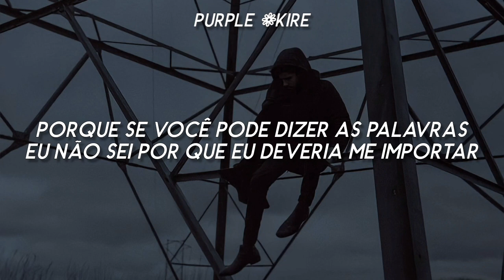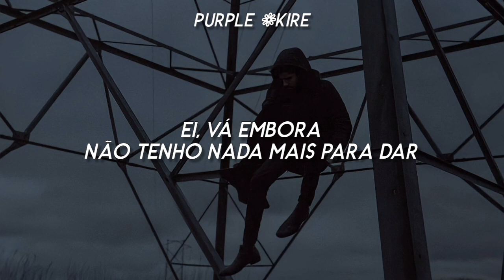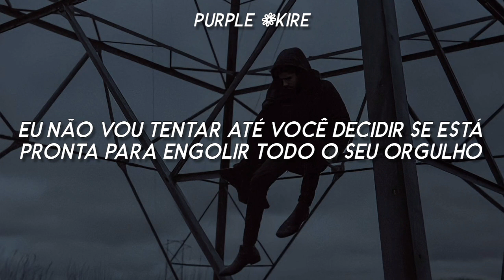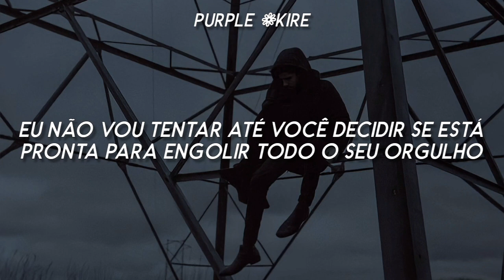James Arthur - Naked (Tradução/Legendado)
my friend who helps with the videos
(minha amiga que ajuda nos vídeos)

❦ LYRICS ❦
Can we take it to the next level?
Baby, do you dare?
Don't be scared
'Cause if you can say the words
I don't know why I should care

'Cause here I am
I'm giving all I can
Yeah, I'm right here
I'm trying to make it clear

I'm not gonna wait until you're done
Pretending you don't need anyone
I'm standing here naked (naked, naked)
I'm not gonna try till you decide
You're ready to swallow all your pride

I've got nothing left to give
And you give me nothing now
Read my mouth
If you ever want me back
Then your walls need breaking down

But all you ever do is mess it up (all you ever do)
Getting half of you just ain't enough

Oh, I wanna give you everything
I wanna give you everything
Oh, I, I, I wanna give you everything
I wanna give you everything, oh

'Cause you pretended you don't need anyone
Can't you see that I'm naked? (Naked, naked)
Oh, see that I'm naked (naked, naked)
I'm not gonna try till you decide (I'm not gonna try)
You're ready to swallow all your pride (swallow all your pride)
I'm standing here naked (I'm standing here naked, naked, naked)
I'm standing here naked (I'm standing here, naked, naked, I'm standing here)